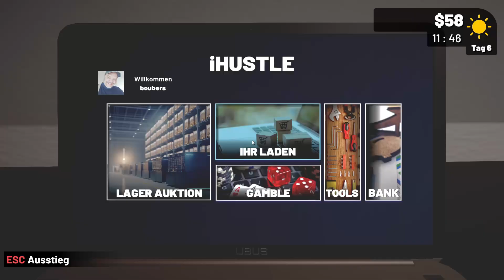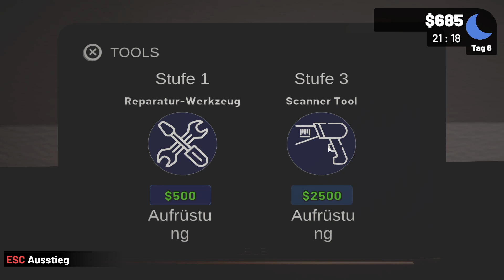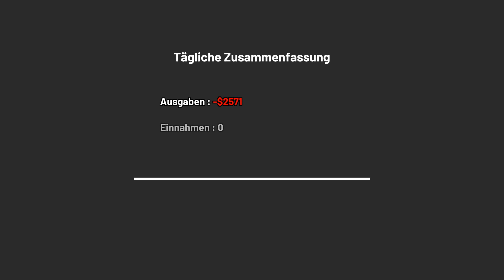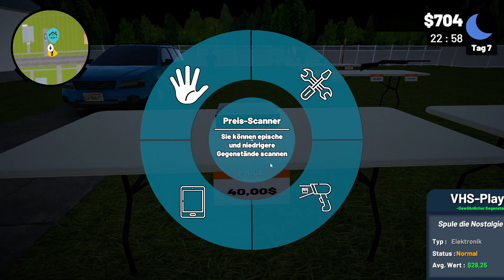Storage Hustle #05 💰 Ich kann mich nicht bremsen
Info zum Spiel von Steam:

Storage Hustle ist ein Spiel, bei dem du Risiken eingehst und Lagerhäuser kaufst, die vergessen sind und viele versteckte Schätze enthalten. Steig in deinen Truck, bring dein Glück mit und enthülle die Gegenstände in den von dir gekauften Lagerhäusern. Aber Glück zu haben ist nicht genug, du musst auch deine Fähigkeit zum Feilschen beherrschen, um deine Fundstücke mit großem Gewinn zu verkaufen. Also, was sagst du? Bist du bereit, der beste Händler zu werden?

💰 Join Storage Auctions
Jage nach dem besten Lagerraum und suche dir den aus, den du willst! Nimm an den Speicher-Auktionen teil, aber sei auf einen Bieterkrieg vorbereitet. Werde der beste Bieter unter den anderen, um die Geheimnisse der Lagerräume zu lüften.

💰 Discover 300+ Items
In den Lagern kannst du über 300 Gegenstände mit 4 verschiedenen Seltenheiten und 5 Kategorien finden. Du kannst sie umbenennen, wenn du sie verkaufst, und den Preis nach deinen Wünschen anpassen. Von gewöhnlichen Gegenständen bis hin zu legendären Gegenständen warten sie darauf, gefunden zu werden.

💰 Each Storage is random
Jedes Lager wird zufällig generiert, du wirst also nicht zweimal dasselbe Lager sehen. Mit 4 verschiedenen Lagerbereichen sind die Möglichkeiten grenzenlos. Öffne diese Schönheiten, und hoffentlich wirst du mit dem richtigen Lager der größte Händler der Stadt.

💰 Unlock new Skills
Sammle Erfahrung, indem du dich als Händler betätigst, und verbessere deinen Charakter. Schalte neue Charakter und Händler Fähigkeiten frei, um dein Leben einfacher und deinen Geldbeutel dicker zu machen.

💰 Tools and Upgrades
Repariere kaputte Gegenstände, um sie teurer zu machen. Scanne sie, um ihren perfekten Preis zu erfahren. Rüste deine Werkzeuge auf, um das Beste aus ihnen herauszuholen. Aber dein bestes Werkzeug ist immer noch deine Fähigkeit als Verkäufer!

💰 Upgrade your Life
Steigern Sie Ihre Lebensqualität, um in die Denkweise eines Sigma-Unternehmers zu gelangen. Kaufen Sie ein Haus, rüsten Sie Ihr Auto auf, genießen Sie das Leben in vollen Zügen.

TITEL: Storage Hustle
GENRE: Gelegenheitsspiele, Indie, Rollenspiel, Simulationen, Early Access
ENTWICKLER: Broken Clock
PUBLISHER: Broken Clock
VERÖFFENTLICHUNG im EA: 8. Nov. 2023

▶ SYSTEMANFORDERUNGEN:
Betriebssystem: Windows 10 (64-bit)
Prozessor: Intel™ Core i7-3770 or AMD Ryzen™ 5 1600
Arbeitsspeicher: 16 GB RAM
Grafik: NVidia GeForce GTX 1650ti or AMD Radeon™ RX 580 4GB
DirectX: Version 11
Netzwerk: Breitband-Internetverbindung
Speicherplatz: 5 GB verfügbarer Speicherplatz